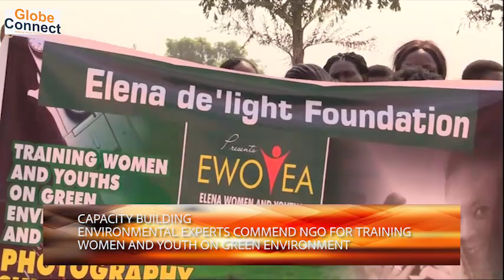Environmental Experts Commend NGO For Training Women And Youth On Green Environment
Globe Connect is a community news platform that adds value to people and its targets at helping individuals out of gender based voilence, issues of human rights abuse especially rape, domestic voilence and it also show cases lifestyle, News and Interviews to douse tension as well.